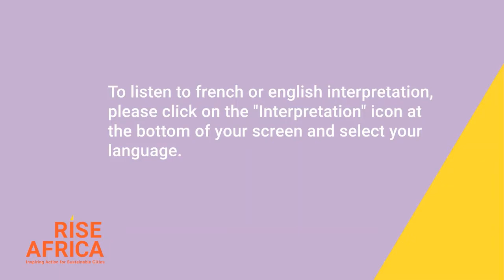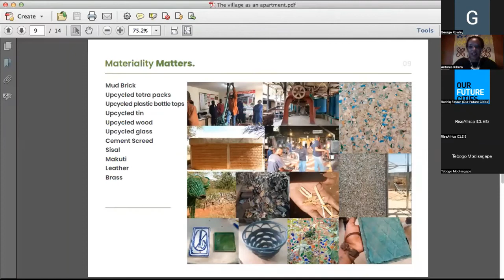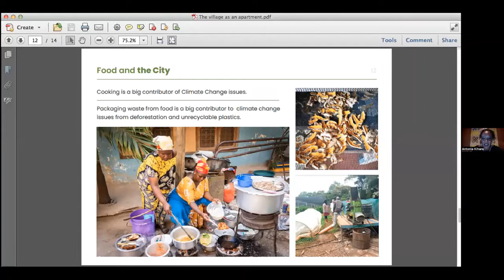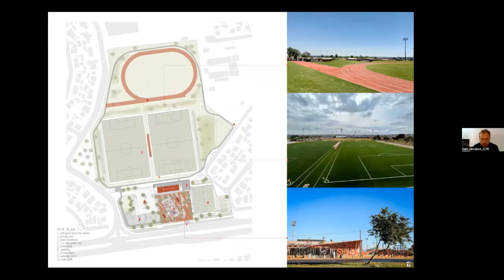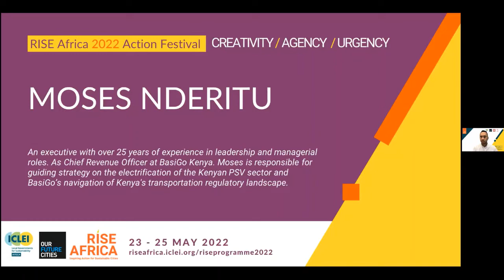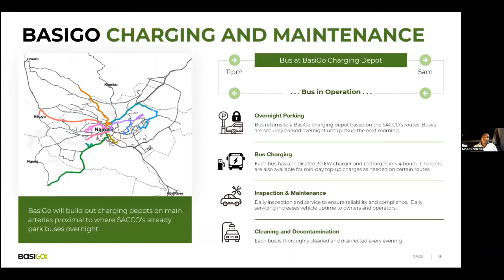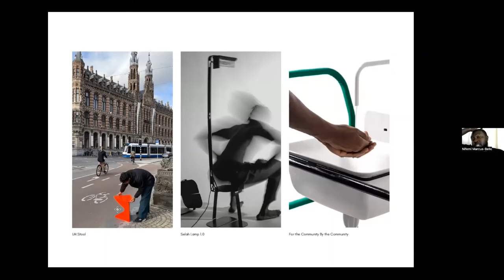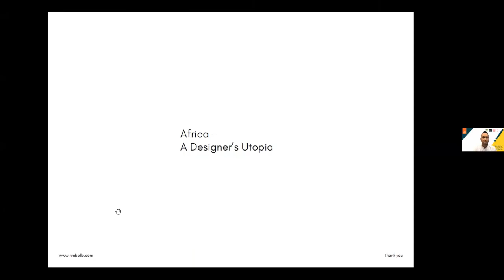Design for Innovation: Creativity at the forefront of housing, public space and mobility solutions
Design for Innovation: Creativity at the forefront of housing, public space and mobility solutions | La conception pour l’innovation : La créativité à l’avant-garde des solutions de logement, d’espace public et de mobilité

A spotlight on projects in Africa driving innovation through design

Creativity and experimentation are central to pioneering new ways of being and doing in urban Africa. It is essential that we draw inspiration from and amplify the innovative and resourceful culture ever-present in African cities. This session investigates projects at the forefront of creative design and problem-solving in housing, mobility, and the public realm.

Antonia Kihara, designer of the new Q/A 80 Bed Apartment Block by  Quarter Acre Developers in Nairobi  will present a proposed net zero affordable housing project that explores how affordable housing  can also be sustainable. Carl Jacobsz, principal architect and founder of  c76 Architects in South Africa, will share how they tackled the expansion of the SHAPA Soweto centre to include more sports in a football stadium.

Nifemi Marcus-Bello, industrial designer and founder of nmbelloStudio, Nigeria, will give insights into the design of  innovative kiosks designed for flexibility in public spaces. Moses Nderitu, CRO at Basi-Go Kenya, will speak about the development of e – mobility in Kenya and how the need for sustainable mobility options has driven innovation.

La conception pour l’innovation : La créativité à l’avant-garde des solutions de logement, d’espace public et de mobilité

La créativité et l’expérimentation sont essentielles à la mise en place de nouvelles façons d’être et de faire dans les villes africaines. Il est essentiel de s’inspirer et d’amplifier la culture innovante et ingénieuse omniprésente dans les villes africaines. Cette session examine des projets à la pointe de la conception créative et de la résolution de problèmes dans le domaine du logement, de la mobilité et du domaine public

Host: Our Future Cities